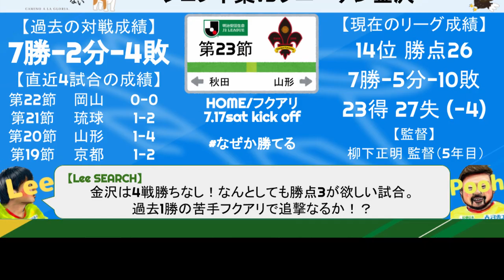【矛盾】中断前最後を勝利で飾れ！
2021 J2リーグ 第23節
ジェフユナイテッド千葉🆚ツエーゲン金沢

中断期間前の最終節！

ホームで勝てないジェフユナイテッド千葉！
フクダ電子アリーナで勝てないツエーゲン金沢！

悲しい“ホコタテ”対決がここにある！（泣）

はやいうちに後半戦初勝利が欲しいところ！
天皇杯川崎戦へ向けて勝ちグセをつけときましょう！

【作曲者】
FLASH☆BEAT

・MusMus
・MMT38